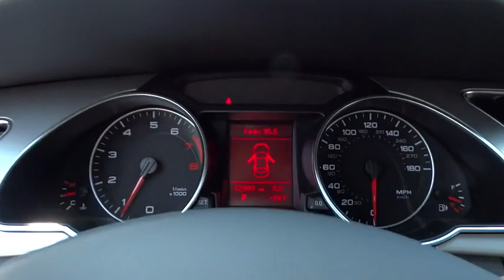2011 Audi A5 used, Long Island, Huntington, East Northport, Plainview, NY AU4979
2011 Audi A5
2011 Audi A5 2.0T Premium Plus - Stock#: AU4979 - VIN#: WAULFAFH0BN008214

363 E. Jericho Turnpike

AUDI CERTIFIED, CLEAN CARFAX, ONE OWNER!!, And PREMIUM PLUS MODEL. Visibility as plain as day. Far reaching visibility. Set down the mouse because this beautiful 2011 Audi A5 is the top-down convertible you've been yearning to find. This fantastic A5 is a joy to push through the corners on a sunny day, or just putt lazily around town. Consumer Guide Premium Sporty/Performance Car Best Buy.